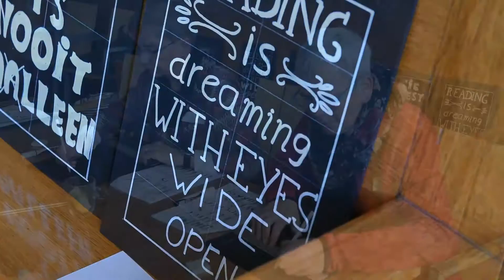Vrijwilligersdag 2016 - vanBeresteyn Veendam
Op 9 november 2016 was de Vrijwilligersdag van Biblionet Groningen. We maakten er een feestelijke dag van om onze vrijwilligers te bedanken voor hun inzet! Er waren zo'n 300 deelnemers en zij maakten een theaterlezing mee van De Culturele Apothekers, konden kiezen uit allerlei workshops. Van yoga tot  handlettering en van nordic walking tot stylingtips. Als afsluiting van de dag was er muziek van Frits Spits. Bedankt allemaal, voor jullie komst!